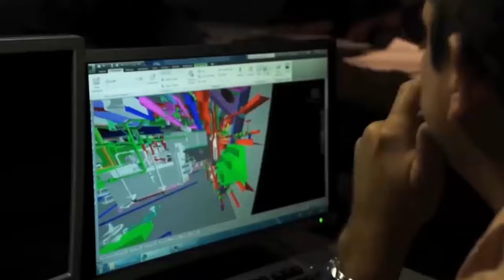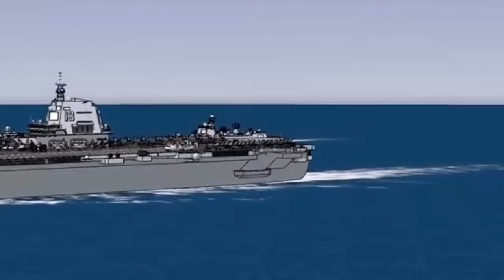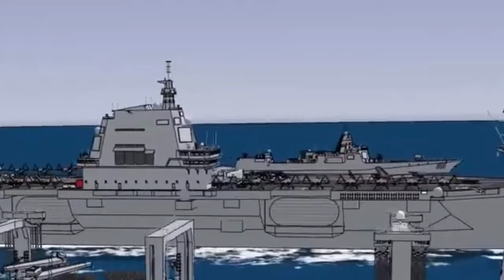China’s Type 076 Is Shaping Up To Be A Monster Amphibious Warship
Simply having more naval aviation capacity overall would give the PLA Navy added flexibility for various operations closer to the mainland, including a potential military intervention against Taiwan or defending its expansive and largely unrecognized territorial claims in places like the South China Sea. Type 076's could also help project naval and air power further from China's shores, something that has also been a driving factor behind the country's broader carrier ambitions. With work on the Type 076 amphibious ships continuing apace, it may not be long before a clearer picture of what the ship's final configuration will be emerges, offering new clues about its expected capabilities. From what we can already see, the design looks set to have a very wide open flight deck.